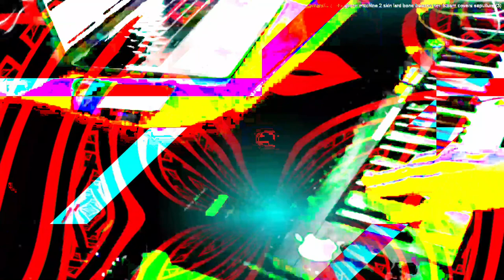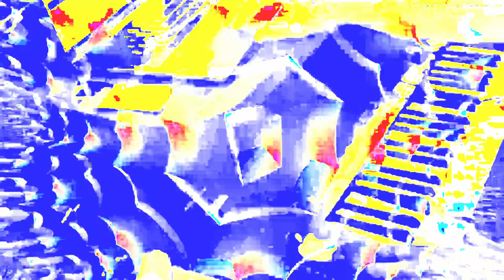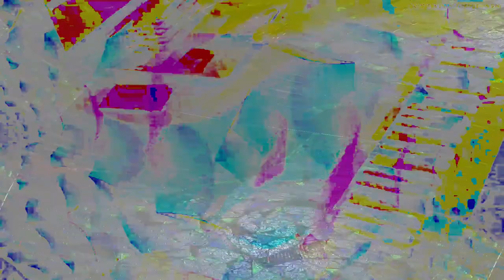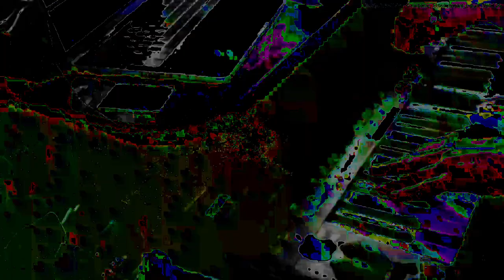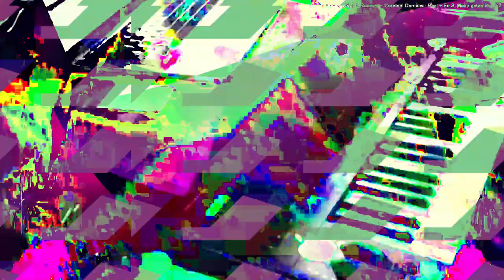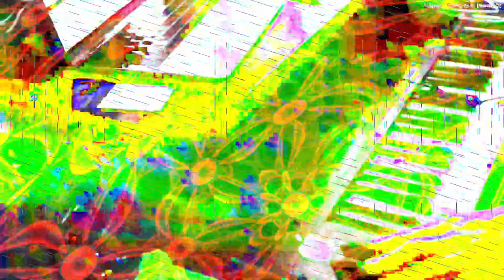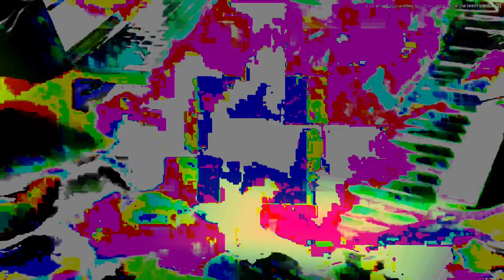[EPILEPSY WARNING] Movie 24 02 13 23h36m59s